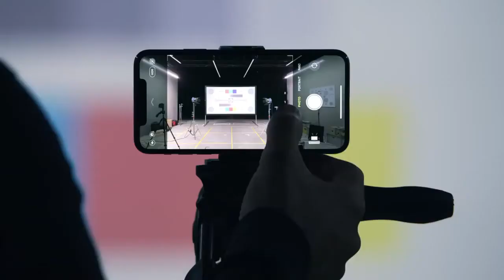iPhone o ipon?